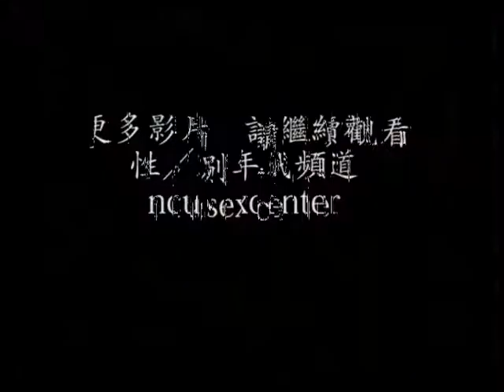19951112 中央大學學生縫製AIDS被單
《性／別活動第三部》1995年11月22日下午，中央大學的一些學生跟著婦女新知愛滋防治行動主任倪家珍一起縫製了一幅愛滋紀念被單，替一位孤獨逝去的愛滋病人留下他最後的心願：媽媽，請輕撫我的手。

在活動中，家珍介紹了愛滋紀念被單的意義，學生們則同心合力一筆一劃一針一線的完成了這個很有意義的活動。數天後，也在中大舉辦了愛滋紀念被單展覽、愛滋座談。